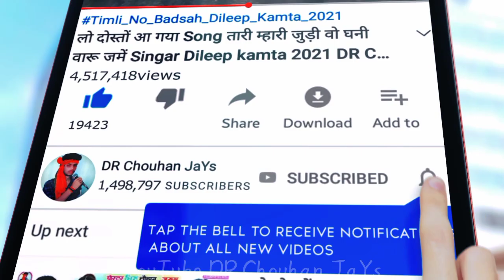तारी म्हारी भलाई मां रयजु मेते छल्लु वो‼️Tari Mhari Bhalai Ma Ryju‼️ सुपरहिट डांस‼️Piru Bhai Solanki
Album :- तारी म्हारी भलाई मां रयजु मेते छल्लु वो‼️Tari Mhari Bhalai Ma Ryju‼️ सुपरहिट डांस‼️Piru Bhai Solanki

🎵 Music Director :-

📝 Lyrics :-  Piru Bhai Solanki